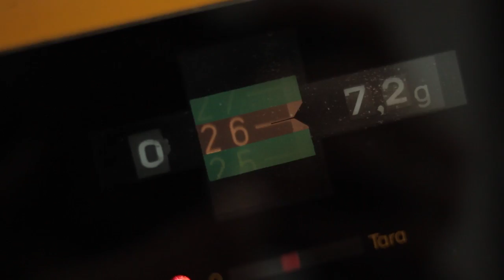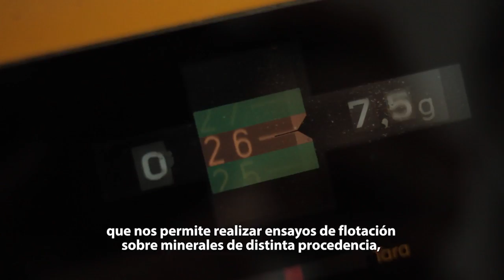UNCa Laboratorio de Ingeniería en Minas. Aportes de Minera Alumbrera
Minera Alumbrera invirtió $350.000 en el equipamiento del Laboratorio de Ingeniería en Minas en la Universidad de Catamarca y dotó al lugar de comodidades.